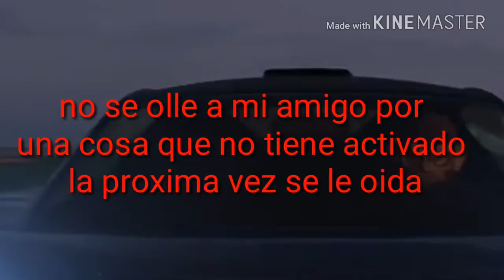Carrera super chula|carrera gta v|c/ jorbas 14 y peperoni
Con: sergioquin YT y jorbas 14

Mis ID:

MI ID DE PS4 o PS3: sergioquin

MI ID DE NEBULOUS: 1473585

MI NUMERO DE TELEFONO:

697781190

COMO HABLAR CONMIGO:

Kamcord: sergioquin

Skype: XxSERGIOQUINxX